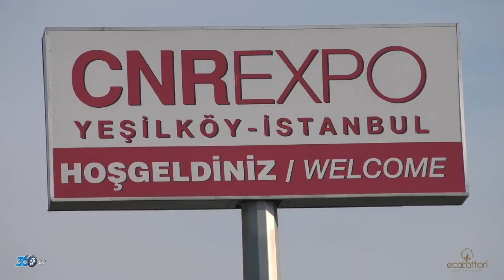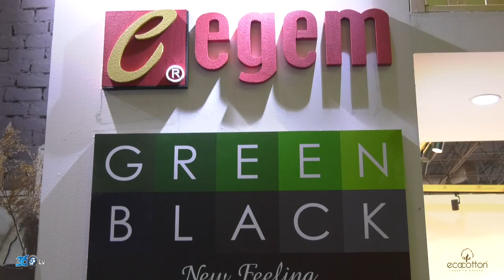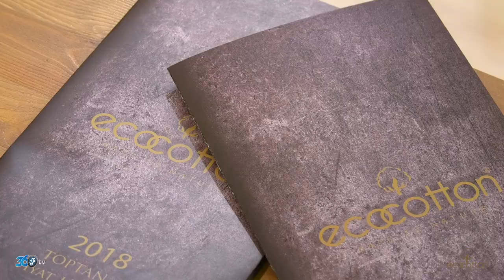Eco Cotton - Evteks 2018 Fuar tanıtım filmi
Eco Cotton için CNR Evteks 2018 Fuarında hazırlamış olduğumuz fuar tanıtım filmi.